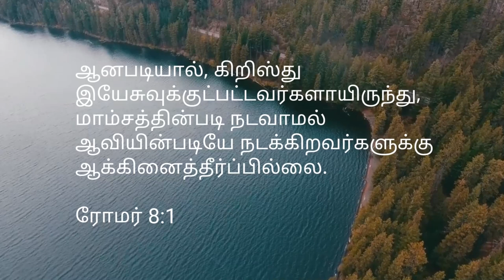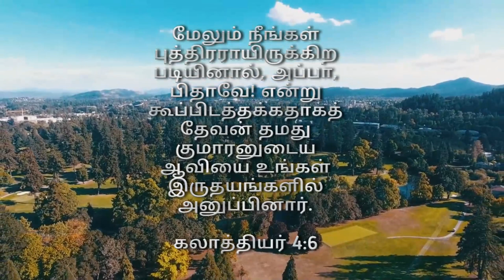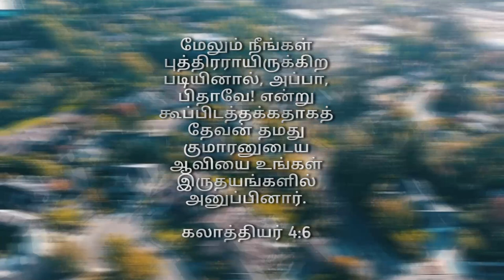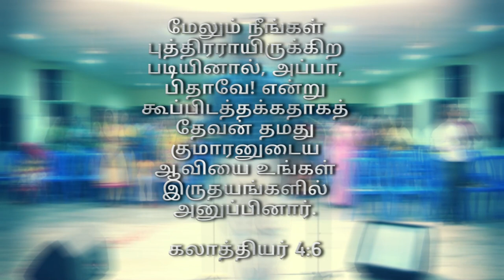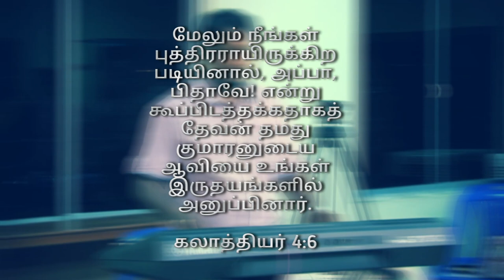Live worship - உம்மைபோல -அப்பா பிதாவே - by Aaron